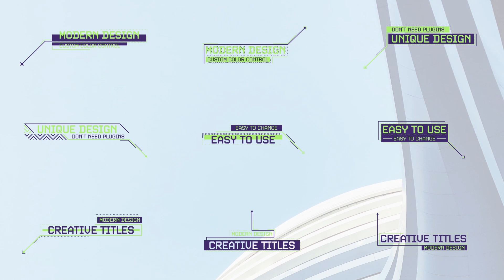Modern Callout Titles | Adobe Premiere Pro Template